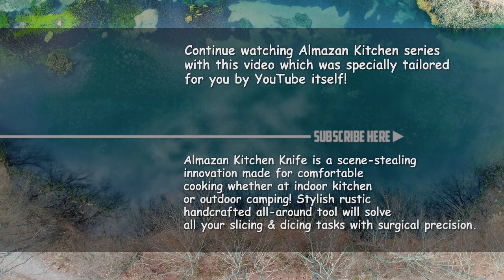BEST BISCUITS AND GRAVY! (SATISFACTION PROMISED)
Are you in the mood for some scrumptious biscuits and gravy by AlmazanKitchen? Look no further, because we have a special recipe for a classic American breakfast dish. Our rendition features fluffy, homemade biscuits crafted from forest-sourced ingredients, smothered in savory sausage drippings, and garnished with fresh milk and spring onions. This delectable meal is guaranteed to satiate your hunger and leave your taste buds wanting more.